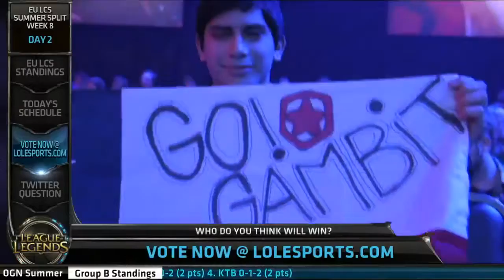♠ SEASON 4 ♠ || Recap EU LCS Summer split 2014 Week 8 Day 1 & Welcome to Day 2